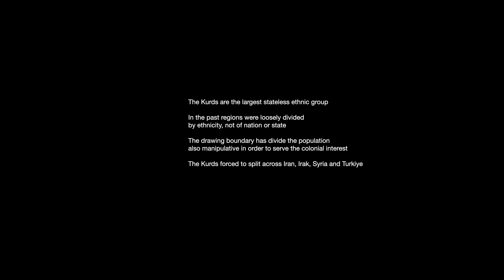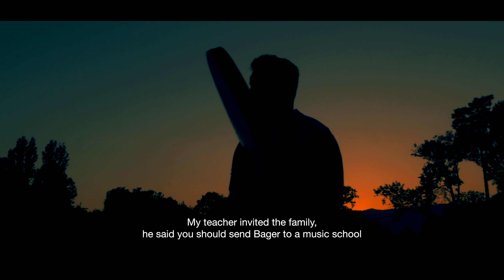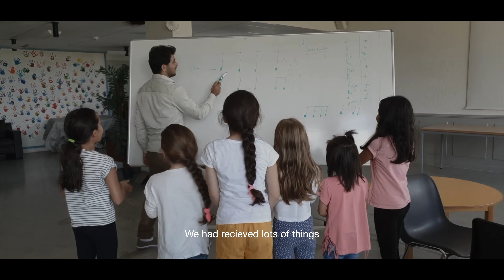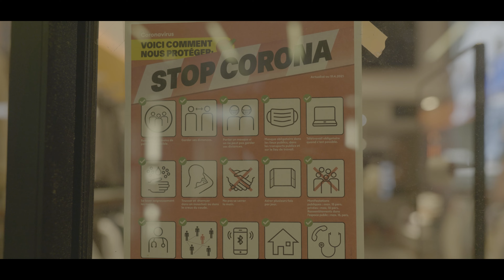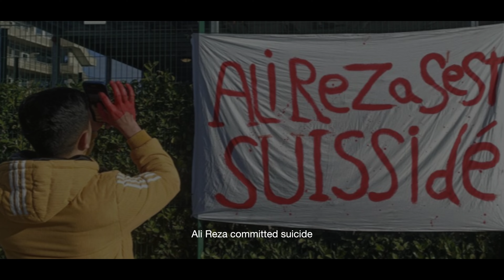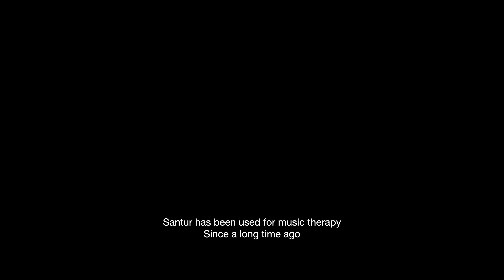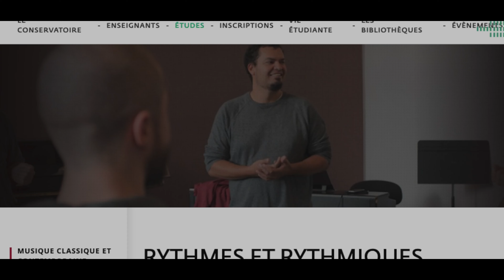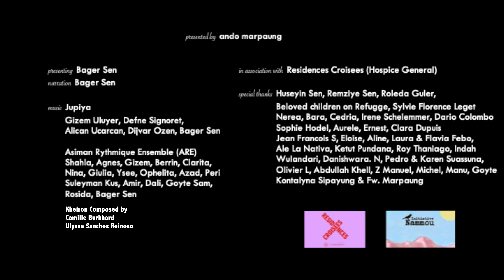Le Rythme, une réalisation d'Ando Oktaviano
Pour Résidences croisées, Ando Oktakviano a choisi de réaliser un documentaire sur Bager Sen, un exilé kurde ayant fui la Turquie pour raison politique et pour pratiquer librement son art, la musique. Ils sont aujourd’hui devenus des amis.

Le film reparcourt la vie de Bager depuis son enfance et sa lutte contre le régime turc qui maltraite la communauté kurde, jusqu’à aujourd’hui où il cherche à s’intégrer et à trouver sa place d’artiste et de citoyen à Genève en assumant une "responsabilité sociale".

Bager, le personnage du film, a appris la musique en prison et elle l’accompagne, le soutient dans sa vie et ses combats qui lui ont parfois demandé de faire des sacrifices. Sa musique a une portée thérapeutique et est inspirée des rituels et rythmiques des derviches tourneurs.